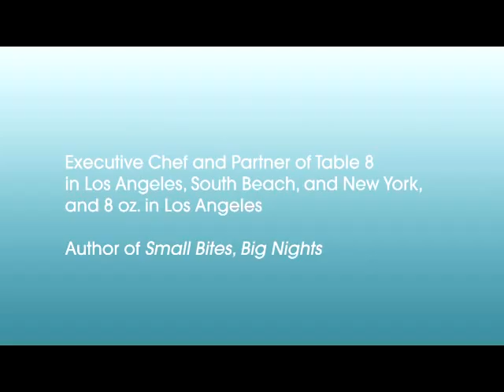Chef Govind Armstrong of Table 8 and 8 Oz. Burger Bar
Govind Armstrong, executive chef and partner of Table 8 and 8 Oz. Burger Bar, discusses his career as a chef, including catering his mother's parties when he was a preteen and working with the legendary Wolfgang Puck.